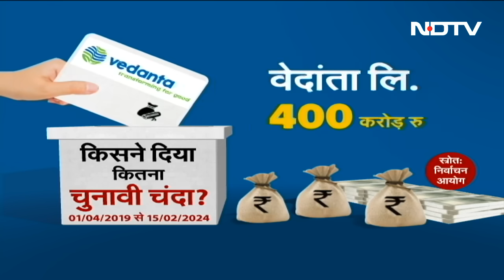Electoral Bond: Supreme Court की सख़्ती, पता चलेगा किसने किसको दिया कितना चंदा | Khabron Ki Khabar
Supreme Court On Electoral Bonds: इलेक्टोरल बॉन्ड यानी चुनावी बॉन्ड का मसला ऐन आम चुनाव से पहले सियासत में ख़ूब उछल रहा है... राजनीतिक दल इसे लेकर एक दूसरे पर आरोप प्रत्यारोप लगा रहे हैं... विपक्ष के कई नेता आरोप लगा रहे हैं कि सत्तारूढ़ बीजेपी ने चुनावी बॉन्ड के बहाने जो पैसा हासिल किया वो एक तरह से वसूली है जो कंपनियों को डरा धमका कर हासिल की गई... आपको बता दें कि चुनावी बॉन्ड से सबसे ज़्यादा पैसा बीजेपी को ही मिला है इसलिए वो विपक्ष के निशाने पर है... इस सब राजनीति से अलग इलेक्टोरल बॉन्ड का मुद्दा सुप्रीम कोर्ट में भी छाया हुआ है...